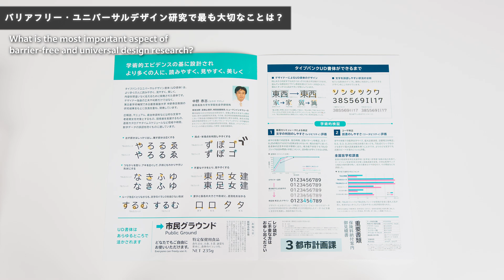慶應義塾研究者紹介動画「バリアフリー・ユニバーサルデザインの科学／TheScience Behind Barrier-Free and UniversalDesign」慶應義塾大学経済学部中野泰志教授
慶應義塾大学経済学部、中野泰志教授の研究をご紹介！
Introducing the research of Professor Yasushi Nakano from the Faculty of Economics at Keio University!

バリアフリー・ユニバーサルデザインの科学ーー
The Science Behind Barrier-Free and Universal Design

「心理学の観点から「障害とは何か」を研究。実際障害者が感じる多くの困難は環境要因によるもので、誰もが自由に行動できる社会の構築が重要です。障害当事者団体や自治体、企業と連携し、バリアフリーやユニバーサルデザインの実現に取り組んでいます。」
“I study disabilities from the perspective of psychology. Actually, many of the difficulties faced by people with disabilities arise from environmental and social factors. It is therefore important to build a society where everyone can act freely. I work with organizations of/for people with disabilities, local governments, and companies to achieve barrier-free and universal design.”